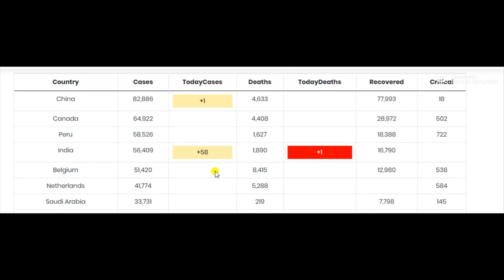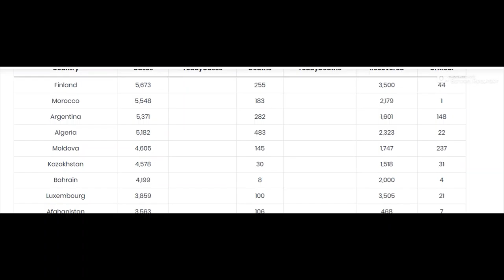Coronavirus 19 updates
This video is update covide19